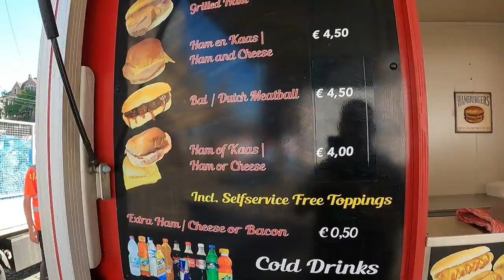Ce poti sa cumperi cu 100 de lei in Olanda?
Olanda este o țară cu multă istorie și cultură. Dar ce poți cumpăra acolo cu 100 de lei? În acest videoclip explorez câteva dintre opțiuni, de la mâncare la suveniruri!